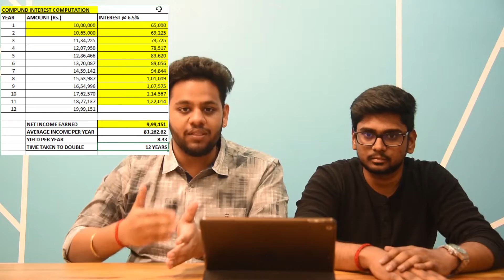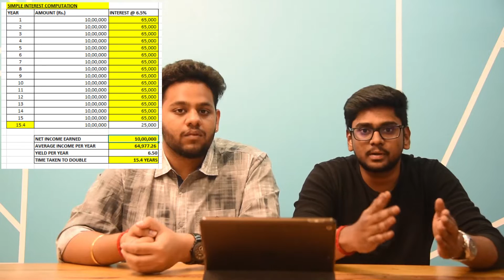How to DOUBLE your WEALTH with Compound Interest? |TAMIL| கூட்டு வட்டி | FIN BASICS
Fin Basics Video #3
Fin Basics is the home to all your basic financial knowledge. We aim to bring about the solutions for all your basic financial problems and questions which we face in our everyday life in our very own native language.
This video is about the multiplier effect of the compounding interest due to which your investment doubles without any risk over a period of time.
We also give you the comparison of the compounding concept with the simple interest.

An initiative by Krishna Mahesh and Vishnu Sanker.